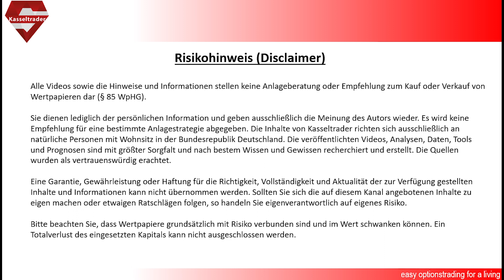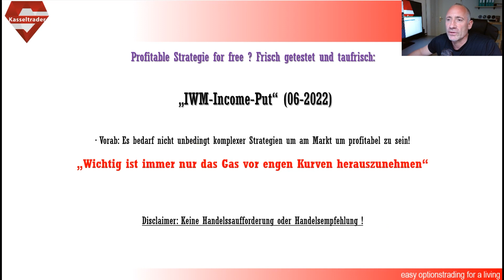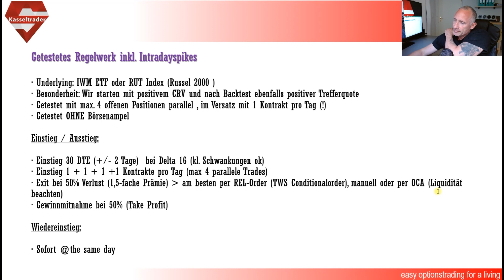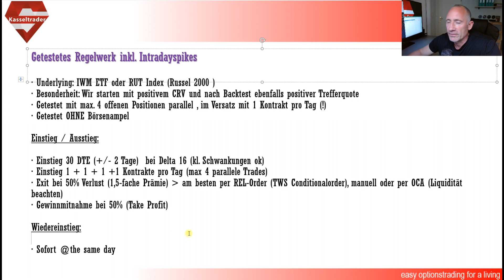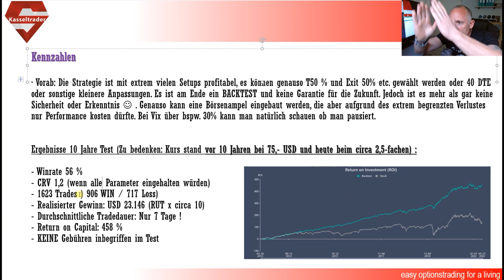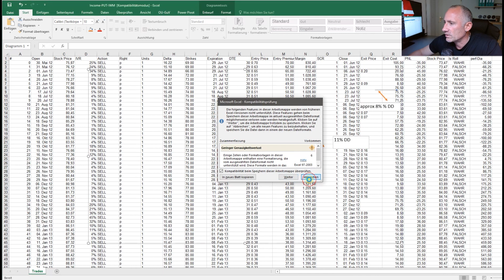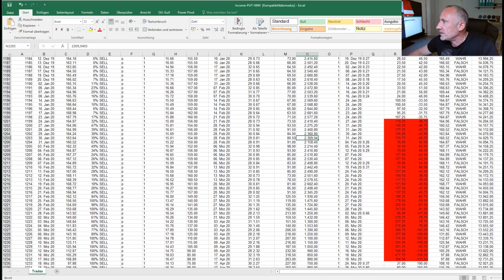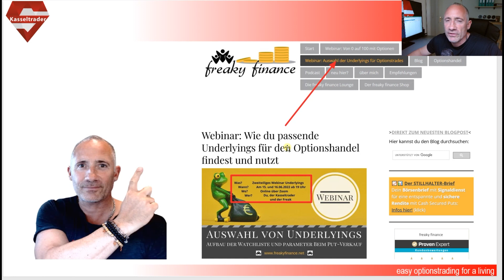Gratis Short Put Strategie auf den IWM mit positivem CRV ! (Backtest anbei)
Heute mal ein Backtest-Geschenk - Ich habe für euch einen Income-PUT-Trade gebacktestet mit postivem CRV , kleinstem Risiko und zusätzlich positiver Trefferquote. Nichts wie ab zum Video, viel Spaß damit Freunde !

Folgt mir auch gerne auf Instagram:
Mit dieser Software erstelle ich die Videos:

Optionen und Strategien in der Tiefe lernen, auf Amazon erhältlich:

Pflichtlektüre für angehende Profis, auf Amazon erhältlich:

Bei den obigen Links kann es sich um Amazon Affiliate Links handeln, welche du nutzen kannst um dein Wissen zu erweitern und um mich zu unterstützen, dabei entstehen für dich KEINE extra Kosten!
Eine Garantie, Gewährleistung oder Haftung für die Richtigkeit, Vollständigkeit und Aktualität der zur Verfügung gestellten Inhalte und Informationen kann nicht übernommen werden. Sollten Sie sich die auf diesem Kanal angebotenen Inhalte zu eigen machen oder etwaigen Ratschlägen folgen, so handeln Sie eigenverantwortlich auf eigenes Risiko.
Bitte beachten Sie, dass Wertpapiere grundsätzlich mit Risiko verbunden sind und im Wert schwanken können. Ein Totalverlust des eingesetzten Kapitals kann nicht ausgeschlossen werden.👈